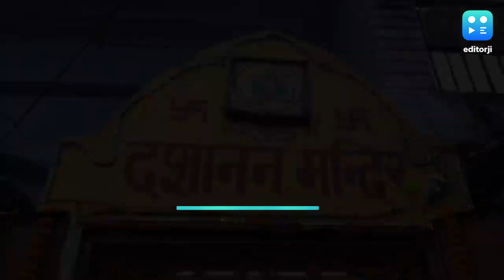UP का ऐसा मंदिर, जहां होती है Ravan की पूजा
पूरे देश में दशहरा के दिन रावण के पुतले जलाए जाते हैं लेकिन कानपुर में रावण का दशानन मंदिर है जहां रावण की पूजा की जाती है.